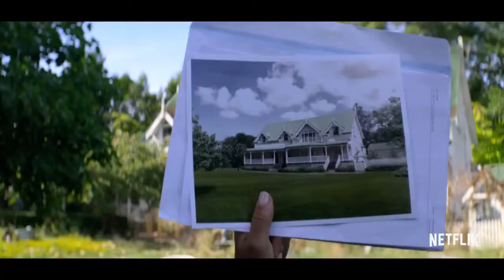Falling Inn Love Official Trailer | 2019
When city girl Gabriela spontaneously enters a contest and wins a rustic New Zealand inn, she teams up with bighearted contractor Jake Taylor to fix and flip it.

Director: Roger Kumble

Writers: Hilary Galanoy (Screenplay by), Elizabeth Hackett (Screenplay by)

**Stars: Adam Demos, Christina Milian, Jeffrey Bowyer-Chapman